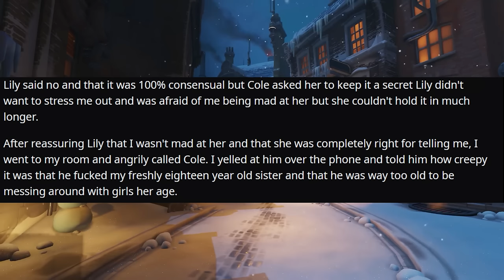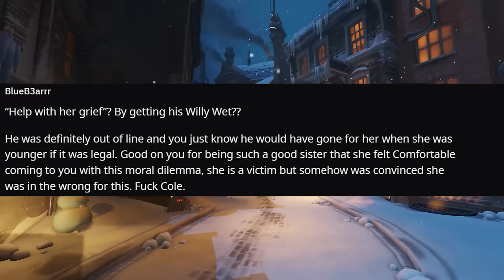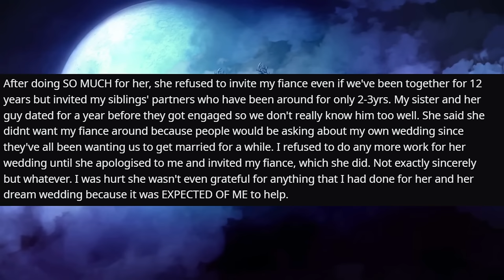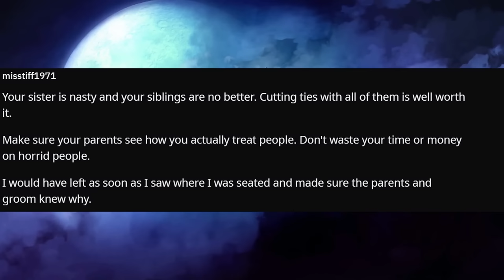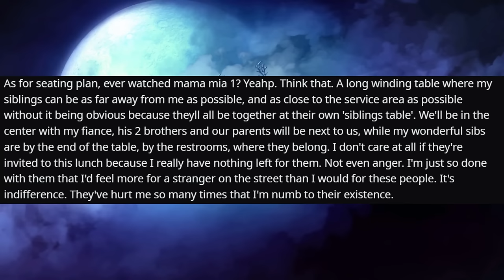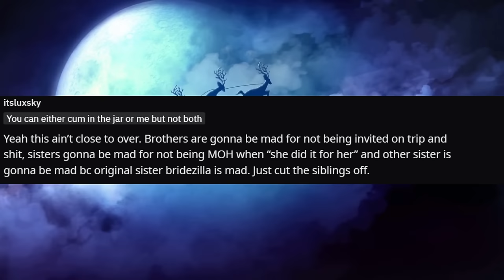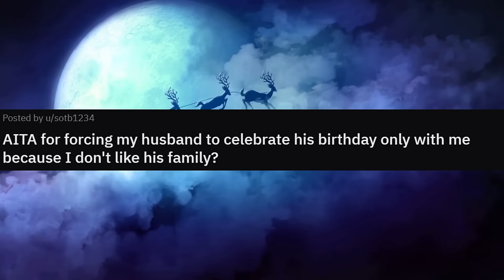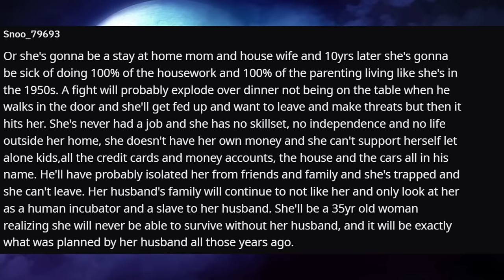My Best Friend Waited Until My Sister Was 18 So He Could Finally Sleep With Her r/Relationships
Relationship Reddit Stories, OP is disgusted by his friends malicious actions.